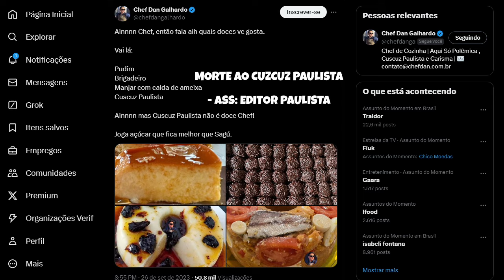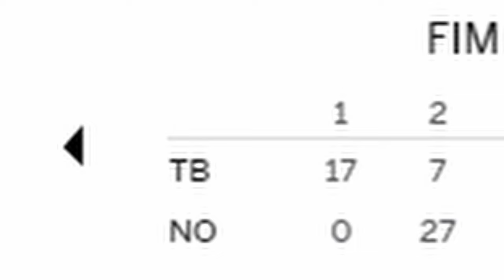O PIOR TIME É O SEU | SEMANA 6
ESTAMOS DE VOLTA!!! Lucas Abrantes e Felipe Vieira chegam trazendo a você tudo de PIOR que aconteceu na semana seis da temporada da NFL.